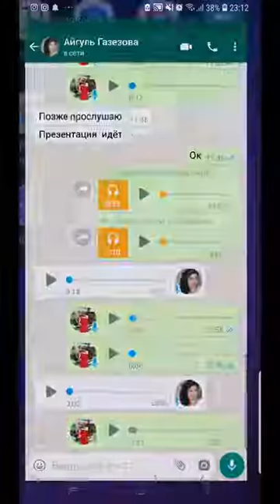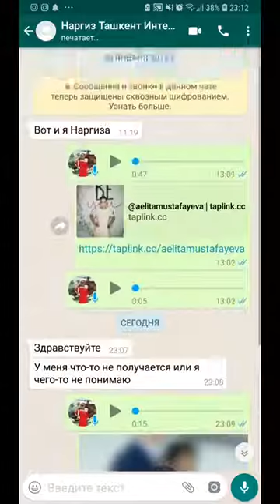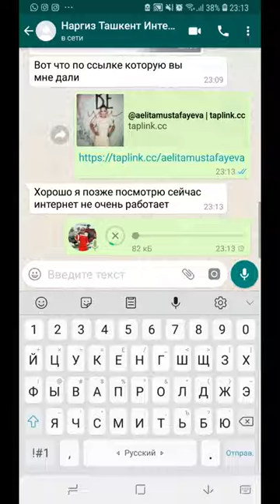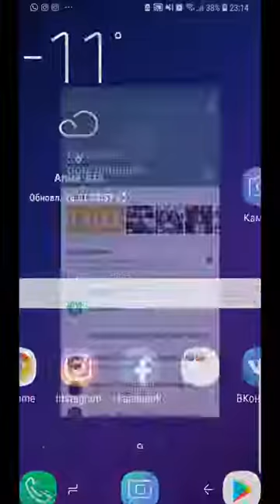Как приглашать людей ! С чего начать и с кого начинать?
✓Лучшая бизнес возможность из когда либо существующих на рынке продуктовых компаний! С лучшим бизнес планом и инновационным продуктом который за короткое время завоевал сердца сотней тысяч потребителей по всему миру!

★ Обучение от профессионалов, позволяющее даже новичкам без опыта выйти на доход который даже люди с опытом не получают за труд в других компаниях! Советую разобраться и действовать!

❤Наше сердце открыто для Вас, так же как открыт наш портал! Желаем всем удачи! Доходы в неделю 100$-10000$ сегодня уже не мечта а реальность!

Звони, все обсудим☎☎☎